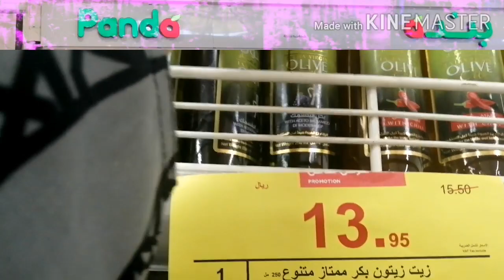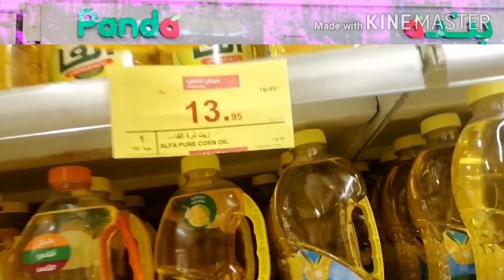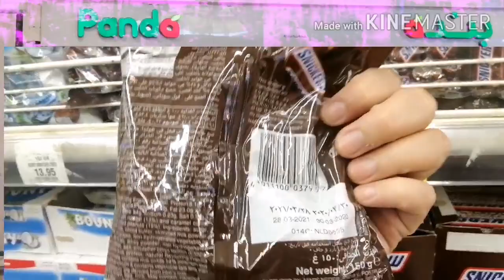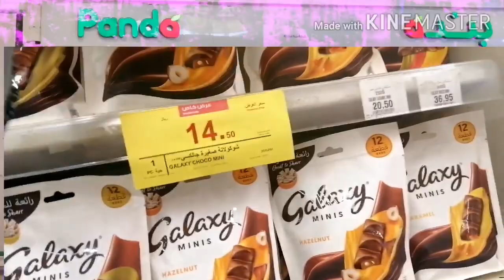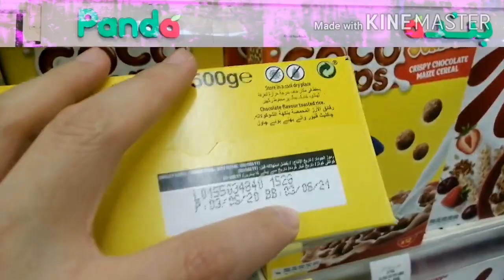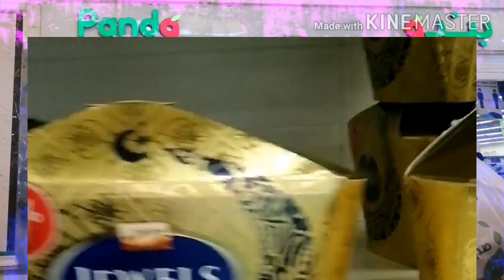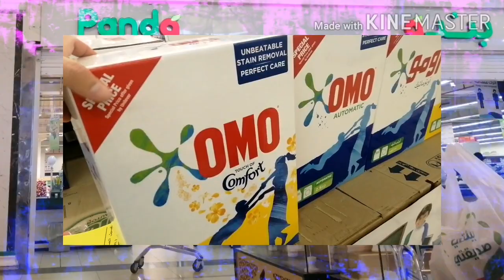Panda Supermarket in the Middle East | HUSHHUSH RMT